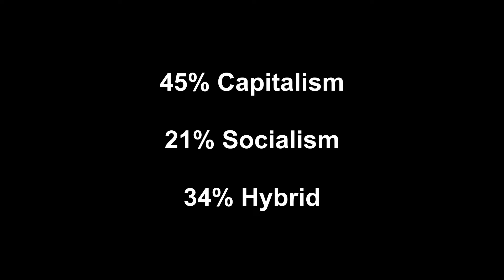125. Doco 19 – Convergence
What is "Staunch Moderates"? Learn more about the movement in this new documentary series that dives into the background and history of The Staunch Moderates. In this episode, founders Greg Simmons & Bo Persiko speak on the convergence of political ideas in todays society & press secretary Ed Lozzi has a message for Bill Maher!

The Staunch Moderates Intellectual Movement and our bigger-than-life mascot DJ Staunch encourage all of you curious listeners to digest our very chill, genre-bending hip hop album The First Realm in its entirety, all 14 songs, to really experience the true essence of what our movement is all about. It’s a melodious story of our journey through the 2020 Election and Pandemic Year, a current day Hamilton Musical so to speak! We address what the movement is all about – Peace – the various big characters supporting it, a few iconic liberal and conservative American personalities, American culture through its beloved game of baseball and the major challenges our society is dealing with today. Please enjoy!

Staunch Moderates is a grass roots intellectual movement that was founded in Aspen as a single-purpose initiative to address the political divisiveness in society, and now Coronavirus! The goal of our movement is NOT to pitch you any particular political party or candidate, nor try to convince you to back any specific issue. It is to offer an unbiased and open platform to generate and inject much needed civil discourse into the political discussions facing our democracy – not just about our polarized divide, but also now the COVID-19 outbreak. We, Staunch Moderates, promote civil discourse in order to discover where we have common ground and how we can accomplish society’s vital goals, currently survival for each and every one of us!

Staunch Moderates was founded by Aspen residents Greg Simmons and Bo Persiko, longtime friends and devoted advocates for civil discourse within our political landscape.

Greg Simmons – Active member of the Aspen community with entrepreneurial interests in real estate, the entertainment business and politics.

Bo Persiko – Teaches psychology and philosophy courses at Colorado Mountain College